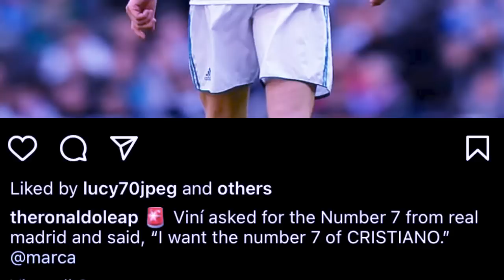hadien ba la kthong da ki snem yn ioh une u player ka ka number 7 u ronaldo ha real madrid